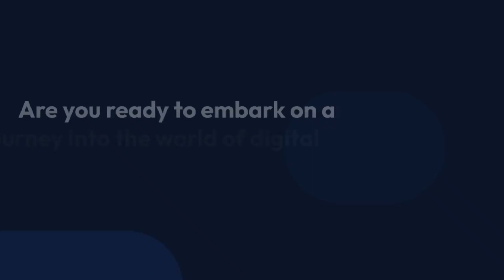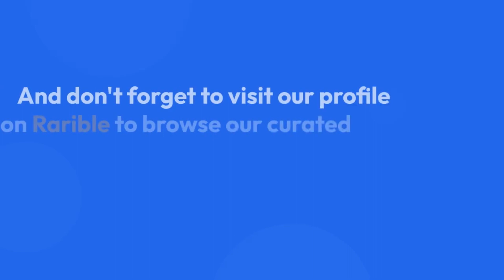"Exploring Unique NFT Artworks on Rarible | Limited Edition Pieces Available!"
Description:
Welcome to CanvasEncounter's latest NFT art collection, exclusively available on Rarible! 🎨 Step into a realm where digital art meets innovation as we present a stunning array of limited edition NFT artworks, each meticulously crafted to captivate your senses and spark imagination.

In this video, we delve into the intricate details of our latest releases, showcasing the fusion of technology and creativity in every pixel. From mesmerizing animations to thought-provoking digital paintings, our NFT collection offers something for every art enthusiast and collector.

Ready to own a piece of digital history? Click the link below to explore our collection on Rarible and secure your favorite artwork before it's gone.

Join us on this journey as we redefine the boundaries of traditional art and embrace the limitless possibilities of the digital age. Elevate your collection with our unique NFT artworks today!